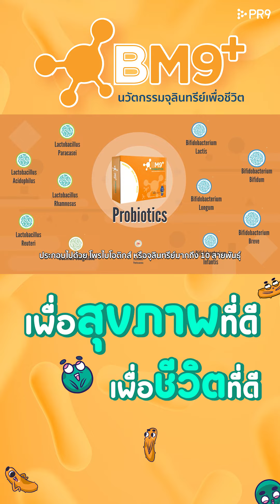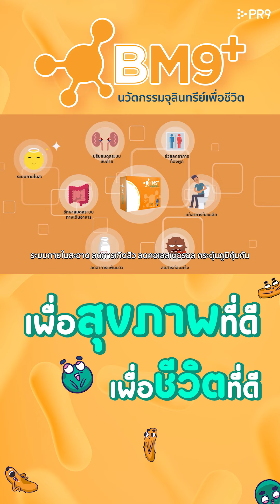BM9 PLUS SYNBIOTICS เสริมภูมิคุ้มกันป้องกันการเกิดโรคมะเร็ง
บีเอ็ม-ไนน์ พลัส BM-9 Plus
นวัตกรรมจุลินทรีย์เพื่อชีวิต BM-9+ Plus มีจุลินทรีย์ชนิดดีโพรไบโอติกส์ (Probiotics) 11 สายพันธุ์ และ 1 สายพันธุ์พิเศษที่ได้พัฒนาและคัดเลือกร่วมกับมหาวิทยาลัยมหิดล และบริษัทไมโครอินโนเวต ซึ่งเป็นบริษัทร่วมทุนกับ สวทช. บีเอ็ม-ไนน์ พลัส ได้รับรางวัล GRAND GOLD QUALITY AWARD 2023 จากสถาบันระดับโลก MONDE SELECTION ประเทศเบลเยียม ตั้งแต่ปีแรกที่เปิดตัว
1.จุลินทรีย์โพรไบโอติกส์ (Probiotics) 3 กลุ่ม 11 สายพันธุ์ และ 1 สายพันธุ์พิเศษ
กลุ่มที่ 1 Lactobacillus sp.
ช่วยเสริมภูมิคุ้มกัน กำจัดสารพิษ ลดภาวะภูมิแพ้ ปรับสมดุลระบบทางเดินอาหาร ช่วยต้านเชื้อจุลินทรีย์ก่อโรคต่างๆ ลดการแพ้แลคโตสในนม ต้านการอักเสบ ส่งเสริมให้ bifidobacterium เติบโต ป้องกันการติดเชื้อทางเดินปัสสาวะ และป้องกันฟันผุ ประกอบด้วย 4 สายพันธุ์
-Lactobacillus paracasei
-Lactobacillus acidophilus
-Lactobacillus rhamnosus
-Lactobacillus reuteri
กลุ่มที่ 2 คือ Bacillus sp
ช่วยเพิ่มจุลินทรีย์ชนิดดีในลำไส้ ลดภาวะของการดูดซึมลำไส้ที่ผิดปกติ ช่วยบรรเทาอาการท้องเสียเฉียบพลันและท้องผูก เพิ่มภูมิคุ้มกัน ช่วยการดูดซึมโปรตีนและลดการบาดเจ็บของกล้ามเนื้อ
ประกอบด้วย 1 สายพันธุ์
-Bacillus coagulans
กลุ่มที่ 3 คือ Bifidobacteria sp.
ช่วยบรรเทาอาการท้องผูก ป้องกันลำไส้ไม่ให้เสียหายจากการแพ้กลูเตน ปรับสมดุลระบบทางเดินอาหาร เพิ่มการดูดซึมแร่ธาตุ ลดการดื้อยาปฏิชีวนะ ต้านจุลินทรีย์ก่อโรค ผลิตวิตามินบี และยังช่วยลดคอเลสเตอรอลในเลือด ประกอบด้วย 5 สายพันธุ์
-Bifidobacterium lactis
-Bifidobacterium bifidum
-Bifidobacterium longum
-Bifidobacterium breve
-Bifidobacterium infantis
1. สายพันธุ์พิเศษ Pediococcus pentosaceus ที่ได้พัฒนาและคัดเลือกร่วมกับมหาวิทยาลัยมหิดล และบริษัทไมโครอินโนเวต ซึ่งเป็นบริษัทร่วมทุนกับ สวทช.
เป็นจุลินทรีย์ชนิดพิเศษสามารถนำไปใช้ได้หลากหลายกลุ่มผลิตภัณฑ์ ช่วยต้านอนุมูลอิสระ ยับยั้งเชื้อแบคทีเรียชนิดก่อโรค ลดคอเลสเตอรอล ช่วยเสริมระบบภูมิคุ้มกัน และช่วยป้องกันโรคมะเร็ง
2. อินูลิน (INULIN)
คือแหล่งอาหารของจุลินทรีย์ดี เพิ่มปริมาณจุลินทรีย์ดีมีประโยชน์ ช่วยการทำงานของระบบขับถ่าย
3. เบต้ากลูแคน (BETA GLUCAN)
-นำเข้าจาก USA เป็น 1,3 Beta-Glucan บริสุทธิ์สูง 95%
-Non-GMO ไม่มีการดัดแปลงพันธุกรรม
-Allergen-free ปราศจากสารก่อภูมิแพ้
-น้ำหนักโมเลกุลน้อยดูดซึมได้ดี
-ได้รับการรับรอง Halal & Kosher Certification
-ช่วยส่งเสริมการทำงานของระบบภูมิคุ้มกัน
วิธีรับประทาน : เทผลิตภัณฑ์ 1 ซอง (12.0 กรัม) ลงในน้ำปริมาตร 100 มิลลิกรัม คนให้ละลายแล้วดื่มภายใน 5 นาที ไม่แนะนำให้รับประทานกับอาหารหรือเครื่องดื่มที่ร้อน
ขนาดรับประทาน : ครั้งละ 1 ซอง วันละ 1 ครั้ง (ใน 1ซอง มีใยอาหารทั้งหมด 5,020 มิลลิลิตร ประกอบด้วยใยอาหารที่ละลายน้ำได้ 5,020 มิลลิกรัม ใยอาหารที่ไม่ละลายน้ำได้ 0 กรัม)
ขนาดบรรจุ น้ำหนักสุทธิ 144 กรัม ( 12 ซอง x 12.0 กรัม)

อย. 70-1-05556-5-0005